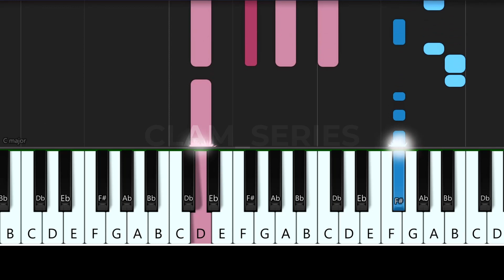I-IV-V Chord Progression: "Rich Till I Die"(RTID) Piano Tutorial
In this piano tutorial, you learn how to play the song "Rich Till I Die" on the piano.

If you're a fan of Kizz Daniel, then this piano tutorial is definitely for you! In this tutorial, I teach you how to play the song "Rich Till I Die" on the piano, using simple chords and easy notation. Whether you're a beginner or a seasoned pianist, this tutorial is a great way to learn how to play the song "Rich Till I Die" by Kizz Daniel!
Welcome to clam_series,
You can find piano tutorials on songs from various genres on this channel.

Don't forget to SMASH the like button on every video you watch on this channel.